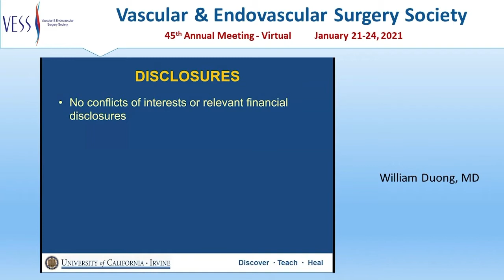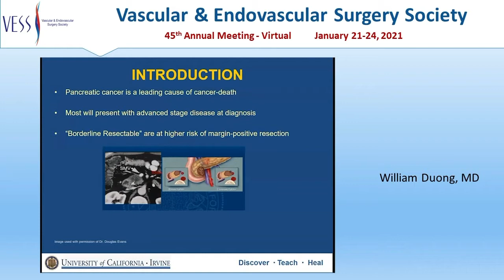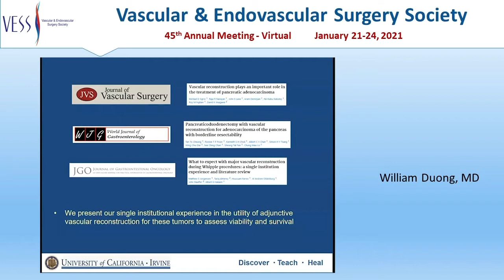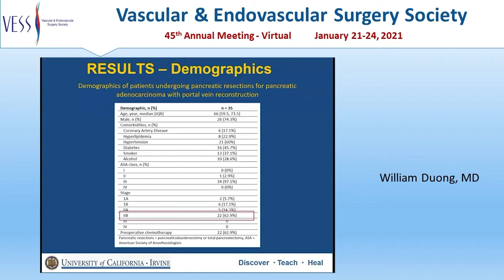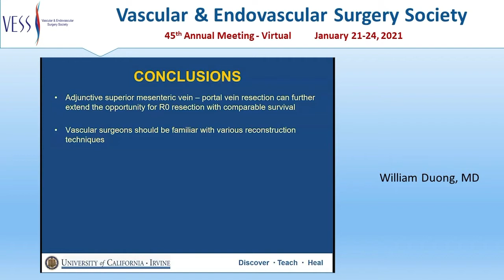VESS Winter Annual Meeting (Virtual), Session 5, Talk 6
Title:  Adjunctive superior mesenteric/portal venous reconstruction in the treatment of borderline resectable pancreatic adenocarcinoma

Authors:  William Duong, Roy Fujitani, Steven Tohmasi, Cyrus Farzaneh, Nii-Kabu Kabutey, Shelley Maithel, Carlos Donayre, Zelika Jutric, David Imagawa

Institution:  University of California - Irvine